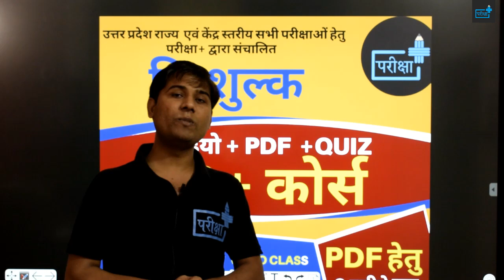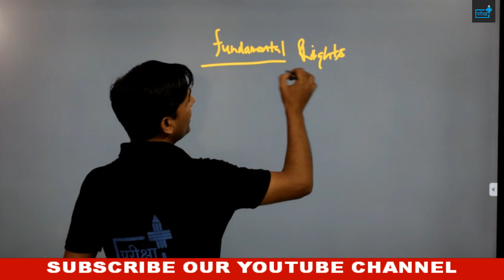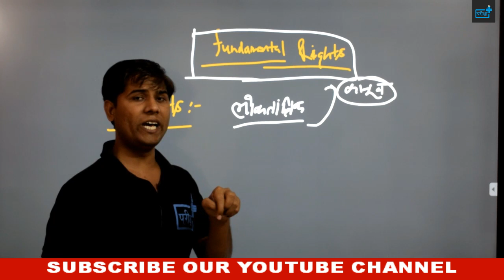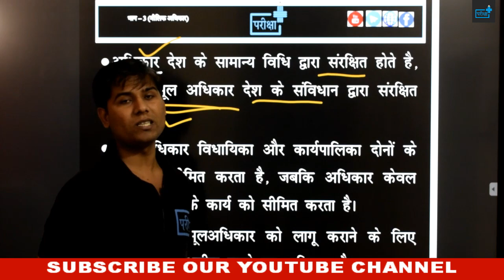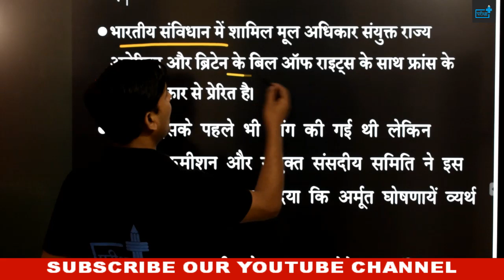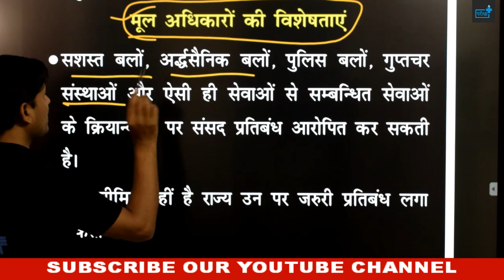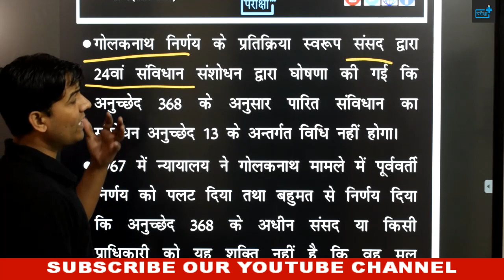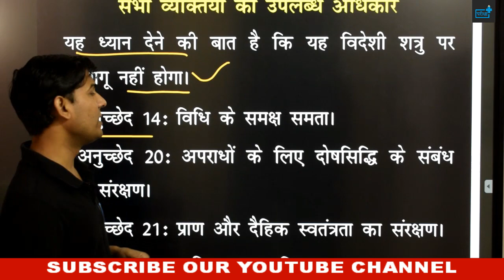FUNDAMENTAL RIGHTS | MUL ADHIKAR | MAULIK ADHIKAR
दोस्तों इस वीडियो में संविधान  के भाग 2 यानी नागरिकता  पर व्यापक चर्चा की गयी है | चूँकि यह टॉपिक राज्य स्तरीय सभी परीक्षाओं में पूछा गया है और पूछा जायेगा अतः पूरी वीडियो को बहुत ढंग से देखिये |
🔊🔴 10+ FREE_COURSE 🔴🔊

दी जाएगी

🔴सब्सक्रिप्शन लिंक -

~टीम परीक्षा+